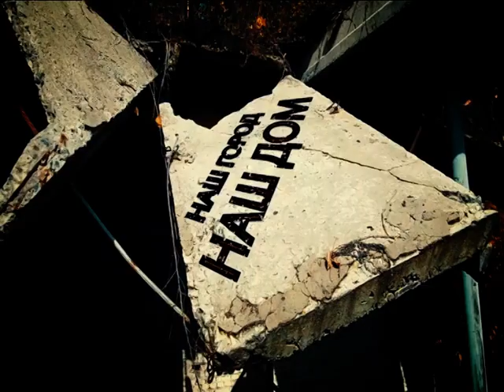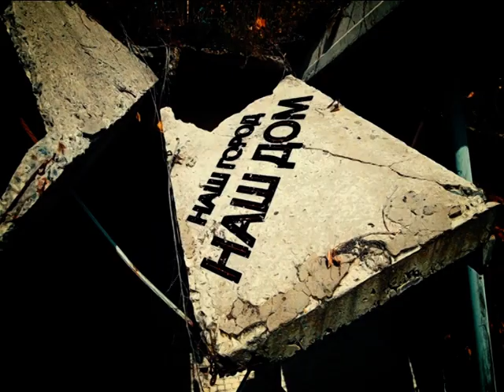Александр Одинцов в программе "Городская среда"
В Кишиневе состоится флешмоб, цель которого — показать, как можно организовать в столице дорожное движение без бесконечных верениц автомобилей и гигантских пробок. Мероприятие, организуемое муниципальными советниками от Партии социалистов, покажет, что и молдавскую столицу, как и другие города, можно сделать комфортной и для автомобилистов, и для любителей двухколесного и общественного транспорта, и для пешеходов. О том, как вновь сделать молдавскую столицу городом для людей, а не чиновников, которые грабят своих сограждан? Как вернуть Кишиневу облик настоящей столицы, а не провинциального захолустья? И почему необходимо участвовать в референдуме по отставке столичного мэра, поговорим с муниципальным советником от Партии социалистов Александром Одинцовым.